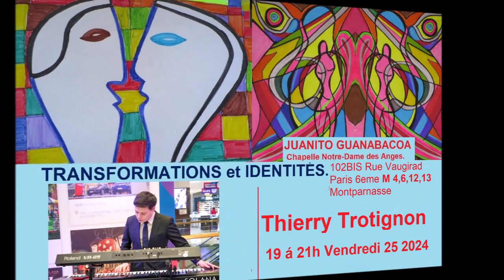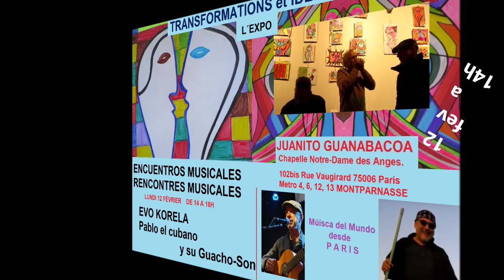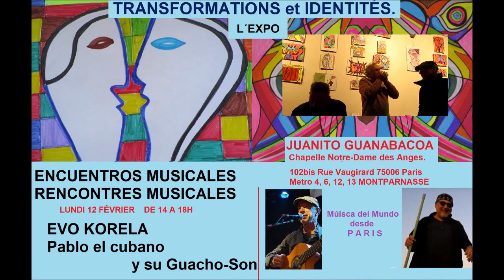Chronique d'une exposition à Paris. TRANSFORMATIONS et IDENTITÉS Juanito Guanabacoa ARTE BELMONT.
Chronique d'une exposition à Paris.
TRANSFORMATIONS ET IDENTITÉS. Une histoire de l'exil et de l'art en 6 minutes.

Crónica de una Exposición en Paris.
TRANSFORMACIONES E IDENTIDADES. Una Historia de Exilio y Arte en 6 minutos.

ARTE BELMONT y Juanito Guanabacoa en Paris.